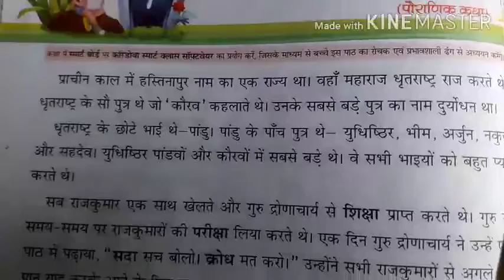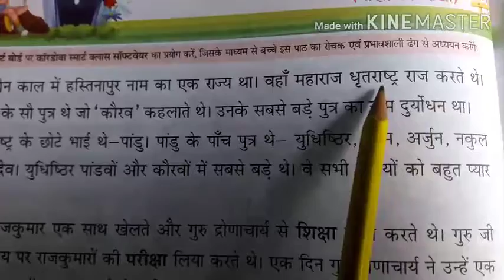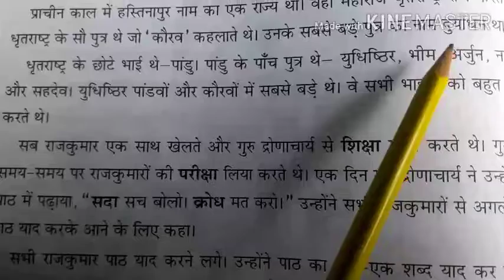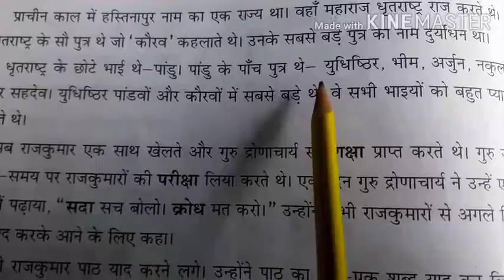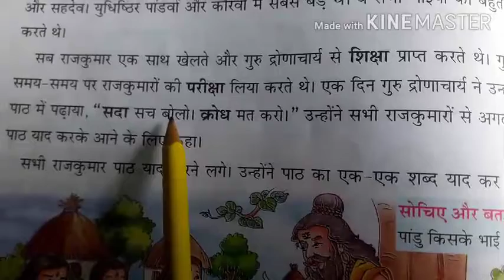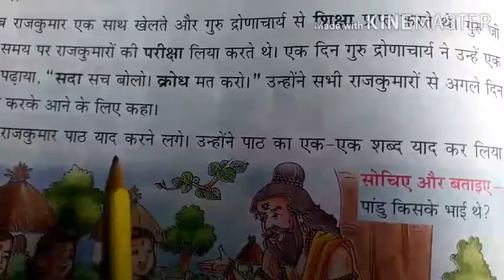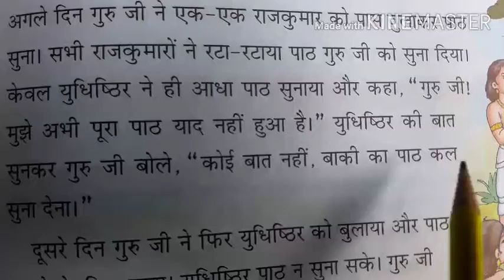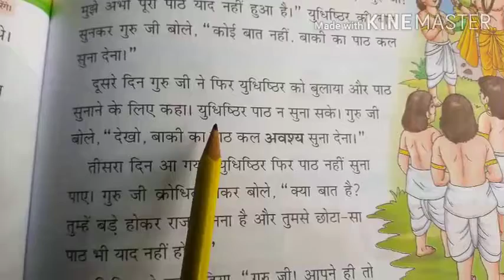Std- lV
हिंदी - परीक्षा ( पौराणिक कथा ) Part- l